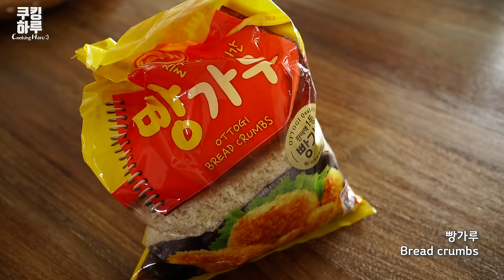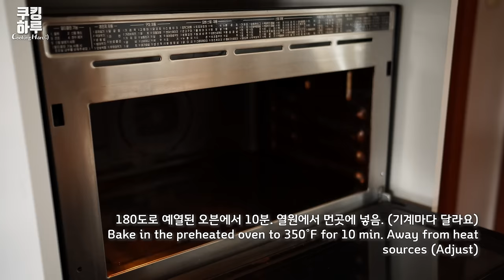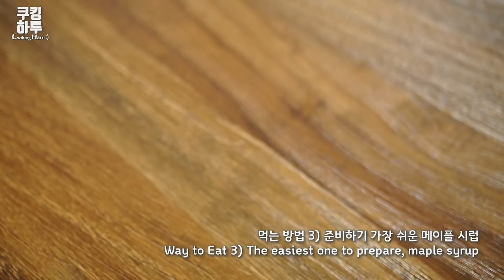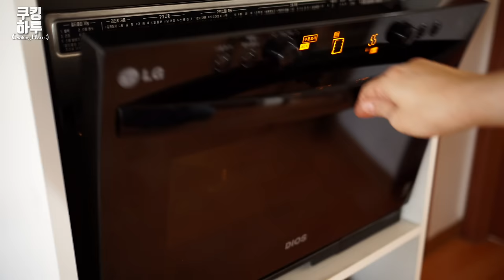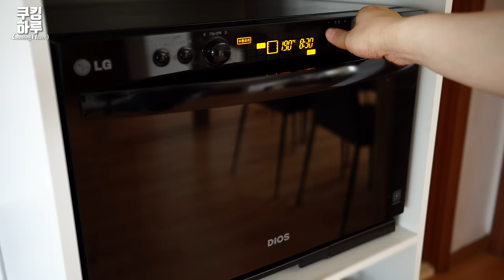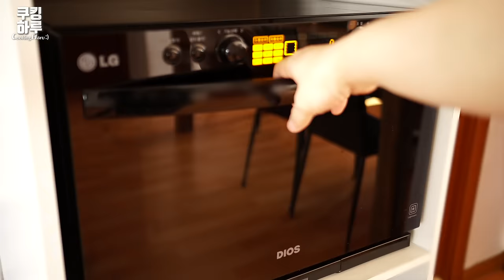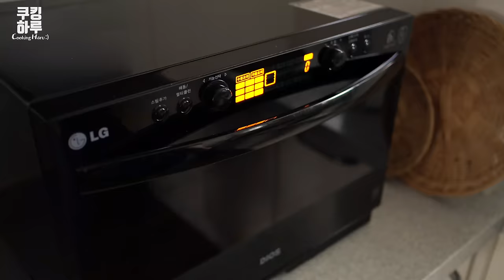18가지!! 놀라운 식빵 요리!! 몰아보기! 토스트, 샌드위치 등등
그동안 올린 토스트/식빵으로 만든 요리만 모아보았습니다. 원본 영상 링크 아래와 같습니다.

15. 바나나 치즈 토스트 2 (디저트 스타일)